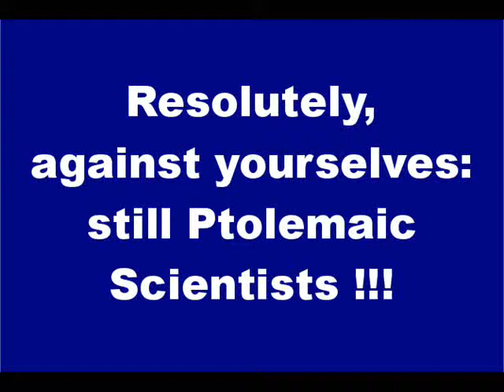AGAINST "SCIENCE" (?), when is still PTOLEMAIC.wmv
Today I get hungry. When I am injustly attacked, I must resolutely speak, calling a spade a spade..